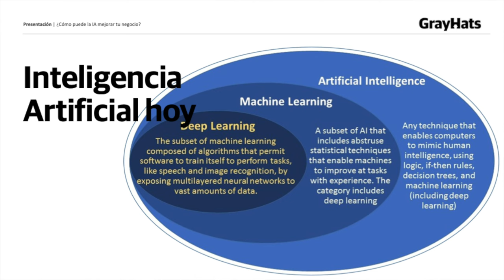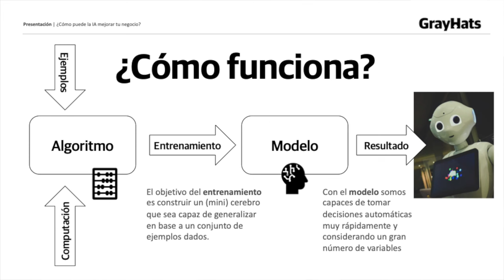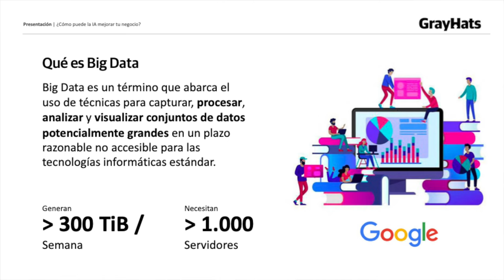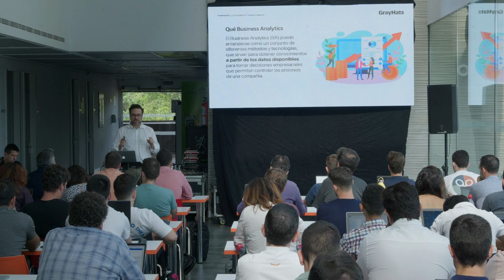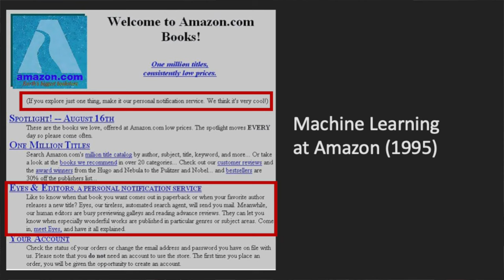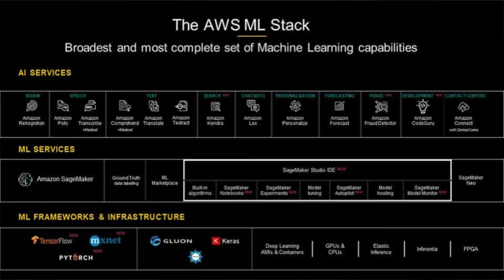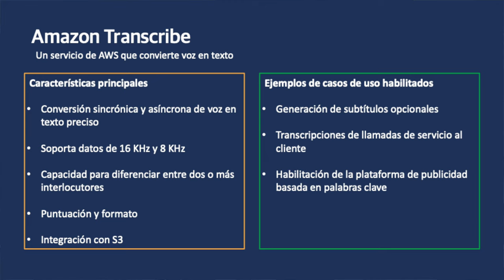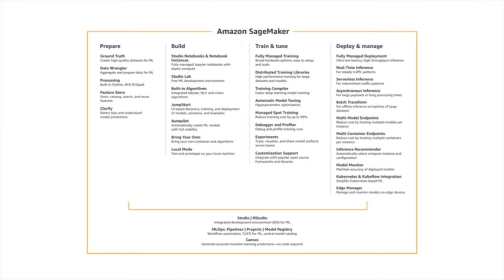Cómo Impulsar Tu Empresa Con Inteligencia Artificial y Machine Learning: Javier Jiménez I GrayHats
🚀 ¿Estás listo para llevar tu negocio al próximo nivel con Inteligencia Artificial y Machine Learning? En este video, Javier Jiménez, CEO de GrayHats, te enseñará cómo hacerlo, con una inversión mínima y con rapidez y facilidad de implementación.

En la charla del pasado 1 de junio, organizada por AWS y Rabanales 21 en el Parque Científico Tecnológico de Córdoba, Javier habló sobre cómo las empresas pueden aprovechar las potentes herramientas de IA y cómputo que ofrece AWS. En GrayHats, nuestra misión es proteger e impulsar empresas, haciéndolas más fuertes, eficientes y competitivas gracias al uso de tecnologías avanzadas.

🤖 Aprenderás sobre:

Las ventajas y beneficios del uso de la Inteligencia Artificial y Machine Learning en tu empresa.
Cómo GrayHats ha ayudado a numerosas empresas a mejorar e impulsar su catálogo de soluciones mediante tecnología de punta.
El poder de las herramientas que ofrece AWS y cómo estas pueden ayudarte a obtener un retorno de la inversión significativo.

No te pierdas esta oportunidad única para adentrarte en el fascinante mundo de la IA y el Machine Learning y cómo estos pueden revolucionar tu negocio.

📈 Déjanos ayudarte a hacer crecer tu negocio. ¡Contáctanos hoy!